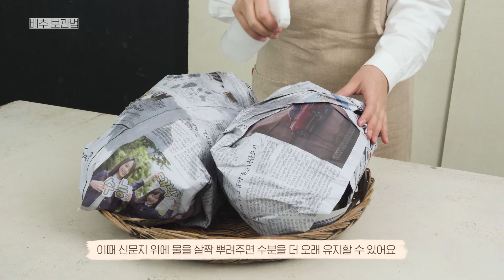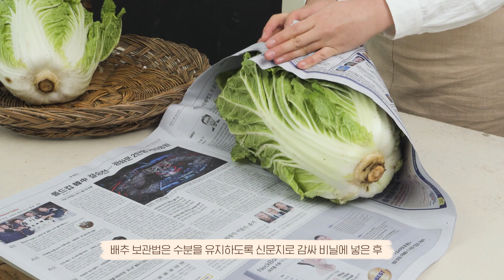최고의 다이어트 채소 배추의 놀라운 효능 세 가지! 배추 싱싱하게 보관하는 방법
면역력을 높이고 감기 예방, 뼈 건강, 다이어트까지
배추의 놀라운 효능과 살림 고수만 안다는
배추 보관법을 확인하세요!

✅ 다이어트에 좋은 늙은호박의 효능이 궁금하시다면?